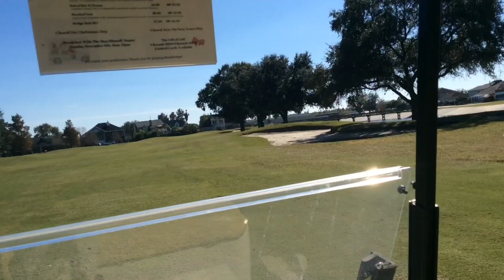Golf Instruction: Course Management Vlog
Course vlog with focus on course management and good decisions from tee to green